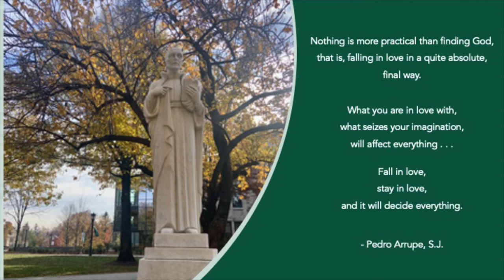Episode 6: Leading With Trust and Love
In this episode we are joined by Terrence M. Sawyer, J.D., Loyola University Maryland's 25th president and first layperson to serve in that capacity. He has been a leader at Loyola for 23 years, assuming increasingly significant responsibilities and advancing strategic priorities that have helped support the growth of the institution. He led the University’s response to the COVID-19 pandemic, overseeing the planning and successful reopening and operations of Loyola’s campuses. Given his many years of experience and new responsibilities as president, we had several questions for him including, "How has Ignatian Spirituality informed or shaped your leadership style?" and "What is your hope for the Loyola community during this time?" We hope you enjoy this episode!

This Ignatian Year is a series of conversations hosted by Seán Bray, Assistant Vice President for Mission and Dr. Paola Pascual-Ferrá, Associate Professor in the Department of Communication at Loyola University Maryland.